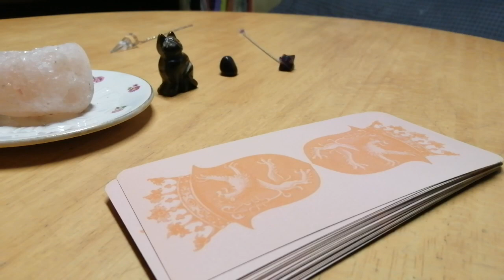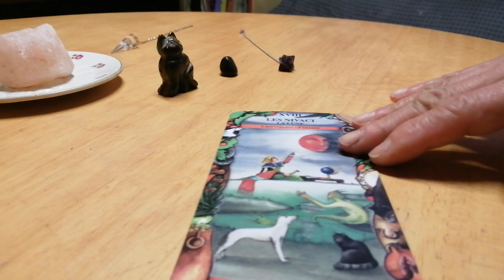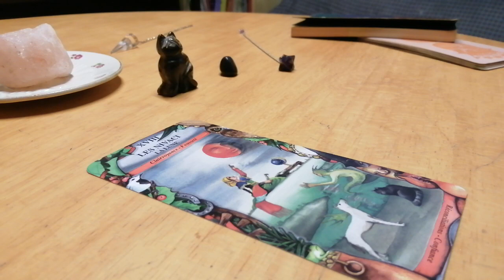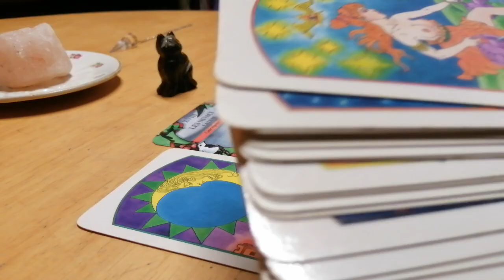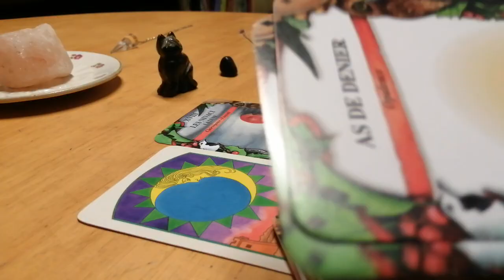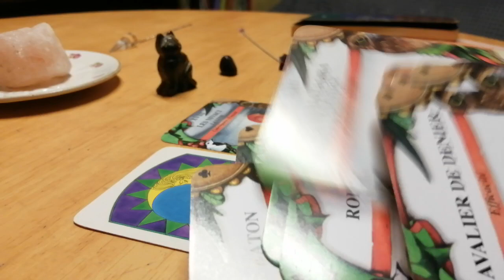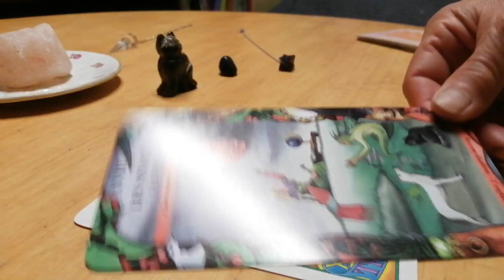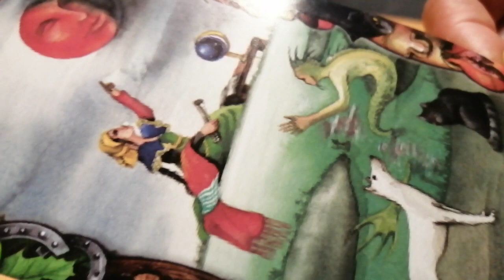28 mai 2024タロットで大谷翔平氏を占う（試しに再投稿）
パンデミックで友達に会えない時には、タロットが唯一の親友になり得るかも。話しかければ、答えてくれる。我がフランス共和国には、ジプシーカードや、マルセイユカード、テンプル騎士団カードなど、いろいろあるようで、まだ購入していませんが、思わず嵌ってしまいそう。日本でも、みんな、タロットにハマっていますか？タロットは、芸術だ！